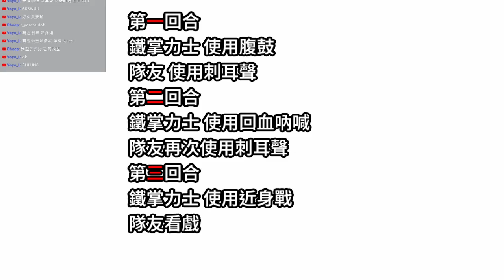簡單介紹 六星太晶化 如何打？觀念要什麼？避免成為雷隊友！單刷6星靠他了 POKEMON 寶可夢朱紫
剪片程式 : Aviutl
繪圖程式 : OnlinePhotoEditor
拍攝工具 : OnePlus6
OP BGM : Amper Music所製作
ED BGM : 甘茶の音楽工房 おそうじ日和